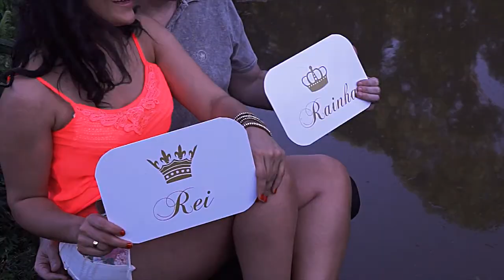Juliane e Marcio Outdoor Session